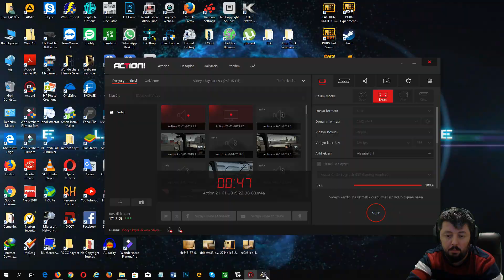Euro Truck Sımulator 2 SAVE DOSYASI NASIL YÜKLENİR?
İyi seyirler.